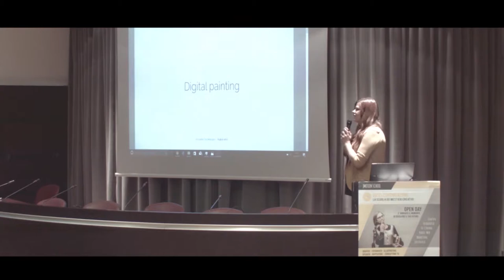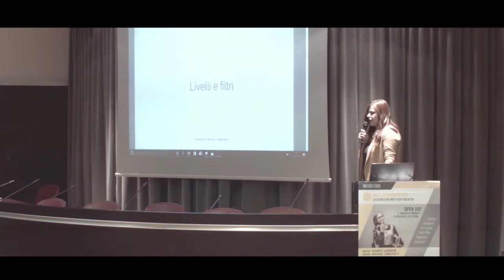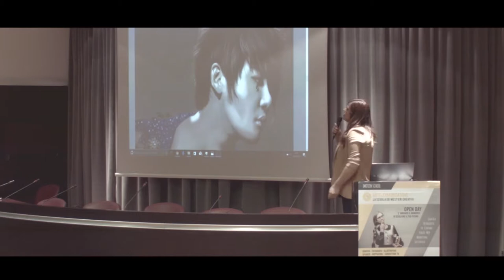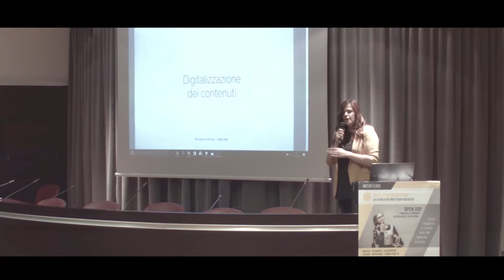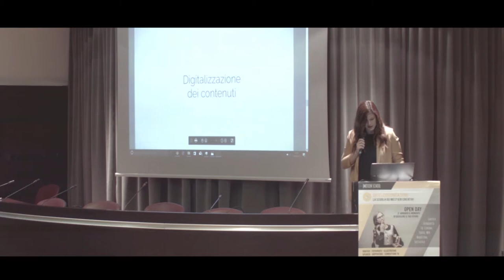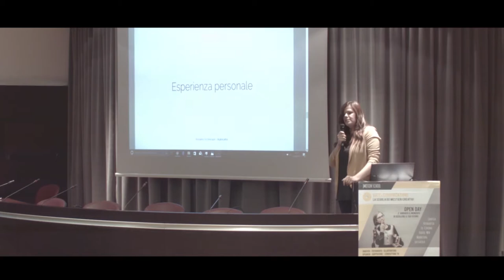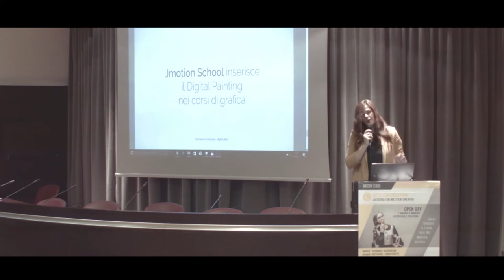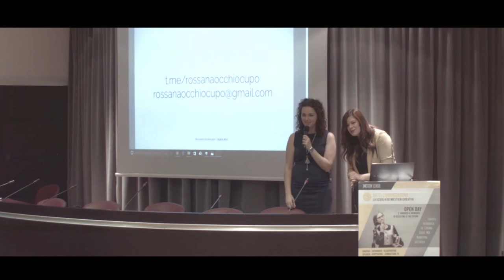JMOTION SCHOOL "L'Arte del Digital Painting" di Rossana Occhiocupo | AURUM Pescara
JMOTION SCHOOL | Open Day 14 settembre 2017 | AURUM Pescara "L'Arte del Digital Painting" di Rossana Occhiocupo
MESTIERE CREATIVO: Illustratore

Palazzo MICHETTI
via G. D'Annunzio n. 24 - Pescara